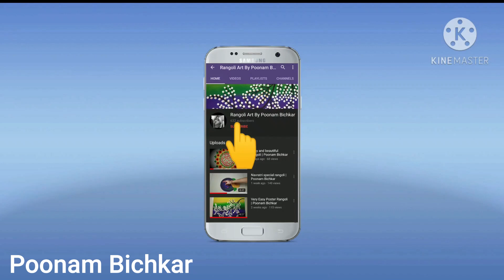Easy And Quick Flower Rangoli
Hi !! Friends,
Welcome to Rangoli Art's By Poonam Bichkar 🌺🌺
New Diwali Rangoli.